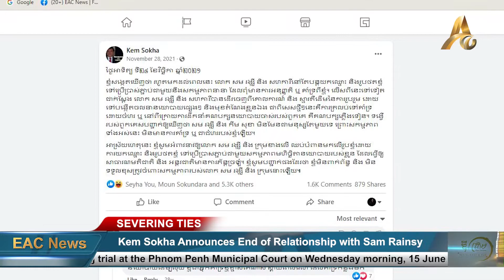Kem Sokha Announces End of Relationship with Sam Rainsy and Wants to Hold a Public Press Conference